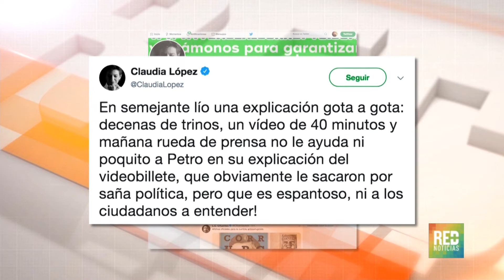RED+ | Desde congreso piden que se investigue video en donde aparece Gustavo Petro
Desde el congreso han surgido diferentes opiniones frente al video de Gustavo Petro, quien esta inmerso en una polémica por el video que habría sido grabado hace 14 años y aparece recibiendo 20 millones de pesos de manos del ingeniero Juan Carlos Montes